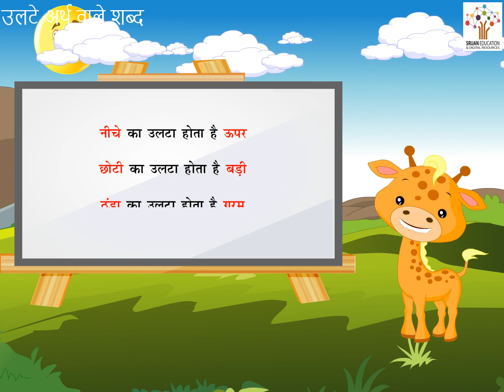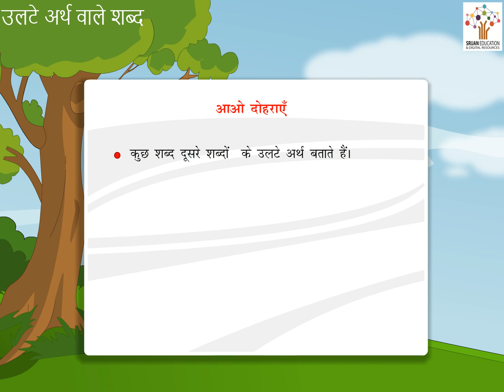Ulte Arth Wale Shabd - Hindi Story I Hindi Kahani I Moral Stories I Bedtime Stories